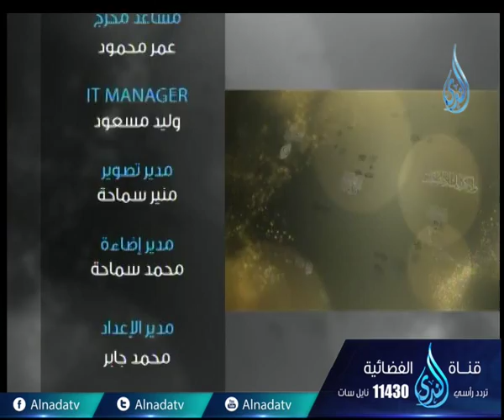حرز الأماني | ح4| الشيخ أحمد حمدي في ضيافة الدكتور أحمد منصور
حرز الأماني | ح4|  الشيخ  أحمد حمدي في ضيافة الدكتور أحمد منصور  تقدر تكون إيجابي لو أعجبك المقطع وتعمل اعجاب 👍 وأعادة نشر📢  ويا سلام لو تعمل تعليق ✉